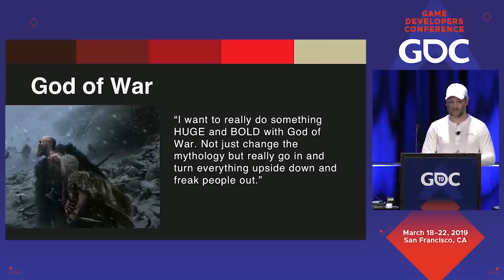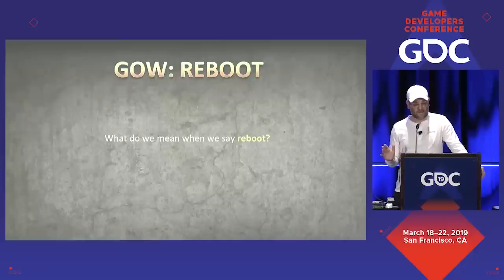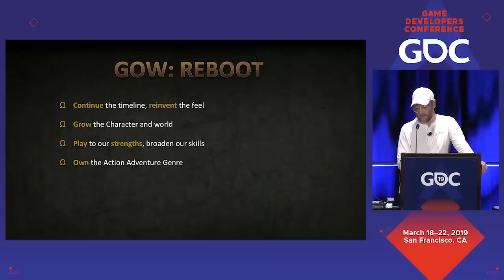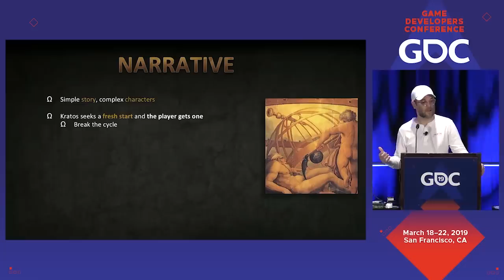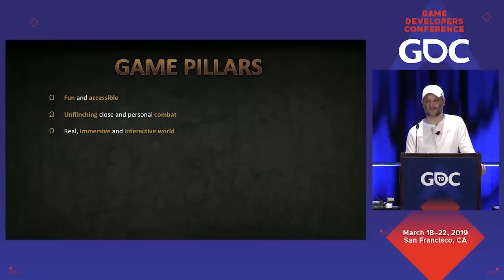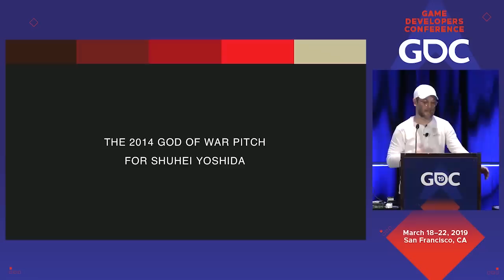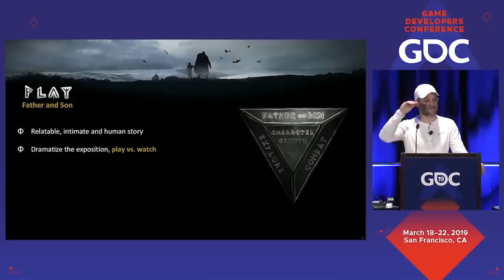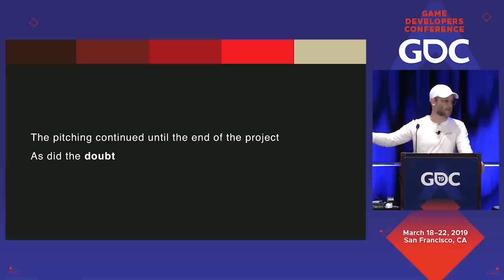Reinventing God of War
Alert for photosensitive viewers: Cory's presentation includes white flashes on slide transitions. The first one occurs approximately 6 minutes into this talk. Please be aware when watching.

In this 2019 GDC session, Sony Santa Monica's Cory Barlog explains why the road to creating a new God of War was a seemingly endless climb up an impossibly enormous mountain, filled with countless gut-wrenching failures and joyfully sweet successes.